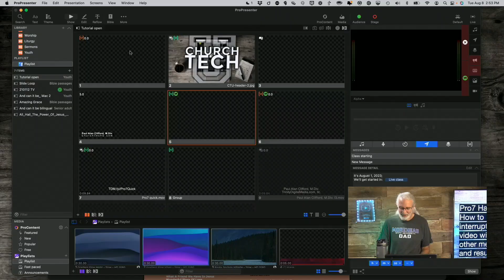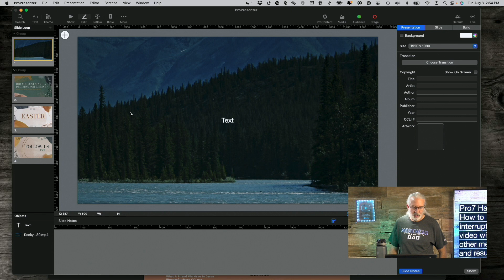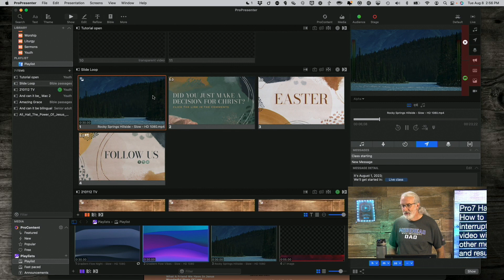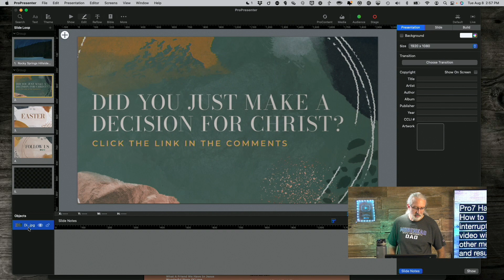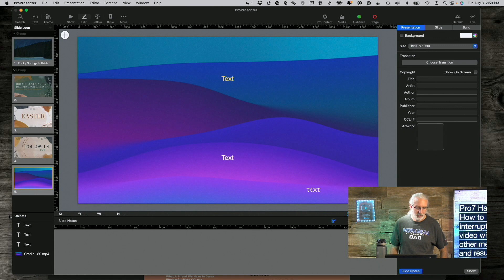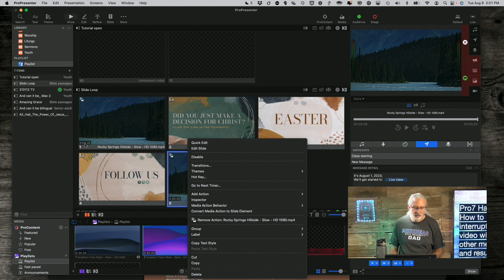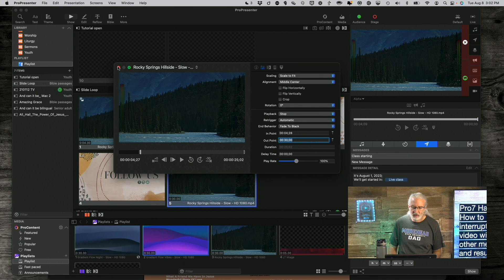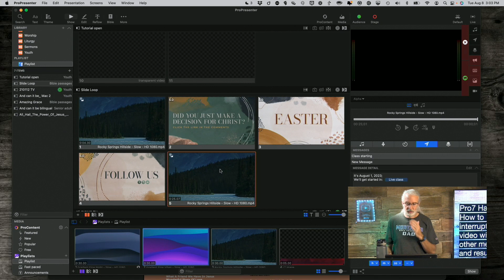Learn How to Seamlessly Interrupt and Resume Videos in ProPresenter 7!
Join my FREE Pro7 quick start course (updated for recent versions of Pro7).  Just go to TDM.fyi/pro7quick to signup and get your own login.  If you want something more advanced, get more training for your whole team at ChurchTechU.com.